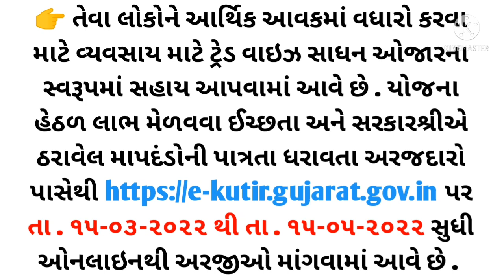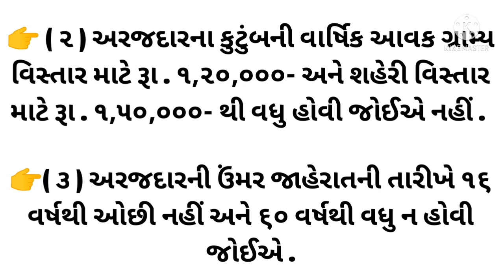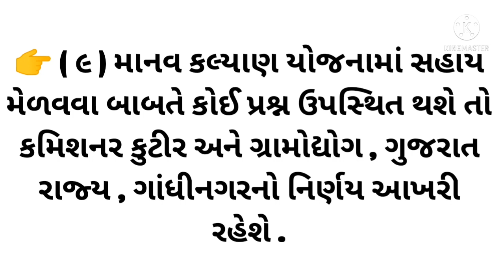માનવ ગરીમા યોજના | 25000 સહાય કુટુંબ દીઠ | Manav Garima Yojna 2022 | new Yojna Sarkar,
માનવ ગરીમા યોજના | 25000 સહાય કુટુંબ દીઠ | Manav Garima Yojna 2022 | new Yojana Sarkar, Khedut Sahay

Manav Garima Yojana 2022 in Gujarati,
 Manav Garima Yojana official website, Manav Garima Yojana Gujarat 2022 Online Application,
 Manav Garima Yojana Last Date,
Manav Garima Yojana Online Form Apply,
Manav Garima Yojana Status,
Manav Garima Yojana Details in Gujarat, Manav Garima Yojana Helpline number, Manav Garima Yojana Gujarat 2022 Manav Garima Yojana Online Apply 2022
 Manav Garima Yojana Application Status,
Manav Garima Yojana Online Form 2022